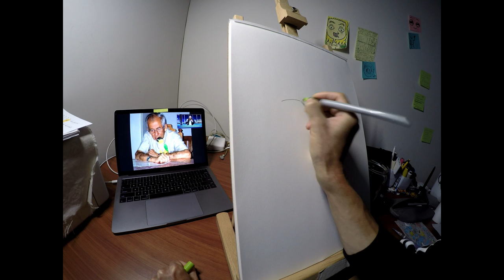13391 Papa David y el Chirricles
Papá David y su loro chirriclés-shahuí :)

Music Icing by Geographer